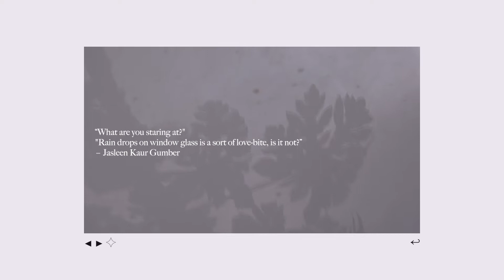Chilling on my little rooftop garden on a rainy day 🌧 | Relaxing rain ambience .・゜゜・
It hasn't been raining in awhile...So today I did a spontaneous vlog. I decided to grab my camera and did a little bit of recording on my own rooftop. I hope you will enjoy seeing this short video. Love you, take care. ♡